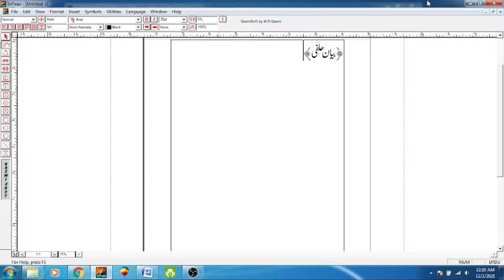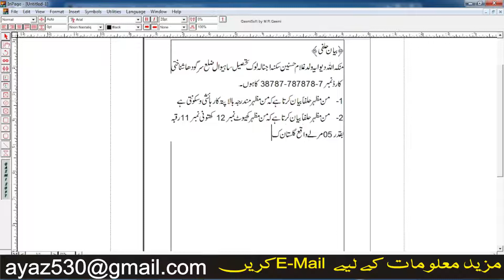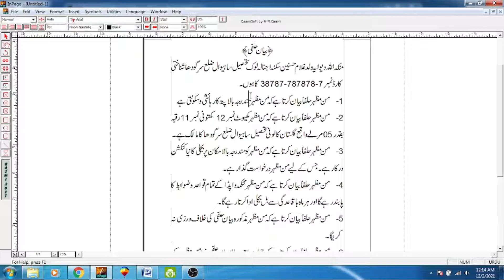How to draft an affidavit for New Electricity Connection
affidavit#affidavitfornewelectricityconnection

In this video, I will describe that how to draft an affidavit on Stamp Paper for New Electricity Connection.

Necessary Elements of the same Affidavit.

The procedure of the New Electricity Connection.